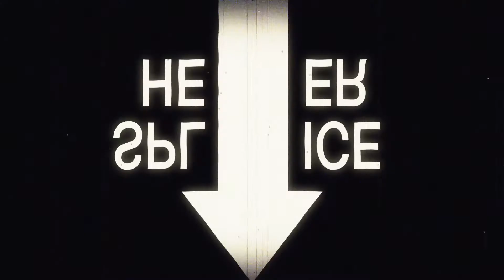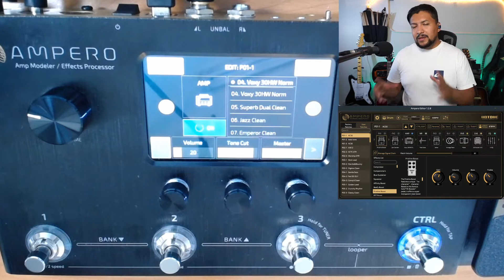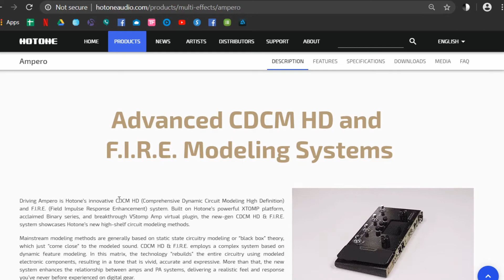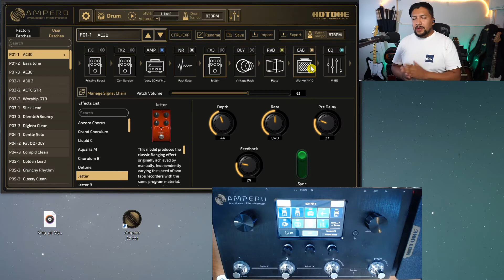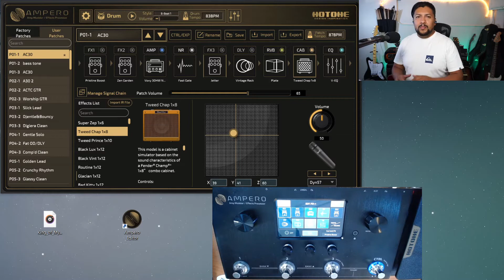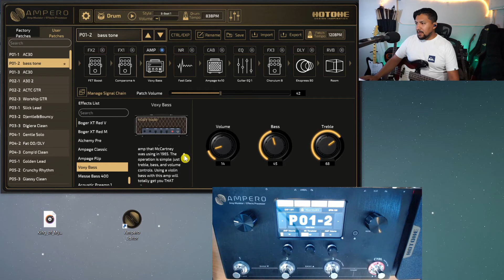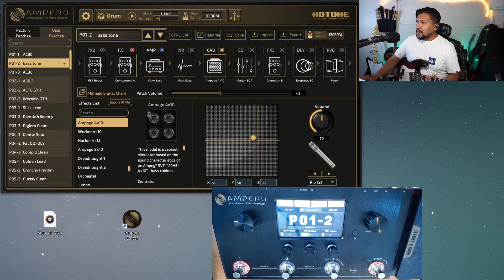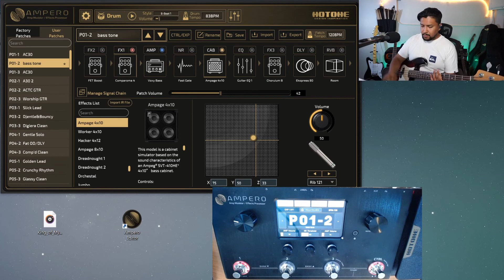Ampero y 5 cosas que lo hacen Increiblemente versatil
Este vide te deja ver las 5 cosas que pueden ser muy utiles usando El Ampero como tu Pedalera esencial.

Lo puedes uasr con la guitarra electrica, acustica y el bajo.